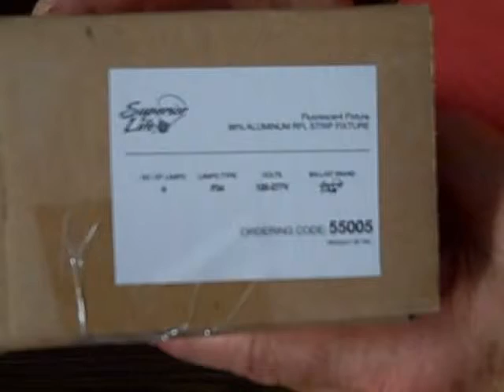F54T5HO 4 Light Fixture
F54T5HO 4 LIGHT FIXTURE WITH REFLECTOR - Durable, die formed heavy gauge steel with baked high-gloss enamel finish applied post fabrication, multiple knock-out locations and access plate for quick and simple installation. Reflector is constructed of highly specular anodized aluminum providing superior reflectance and maximum usable lumens with the least amount of glare. A 120/277 VAC UL Listed programmed start electronic ballast.Ballast is thermally protected and automatic resetting, eliminating lamp flicker and providing instant on and instant re-strike while maintaining light levels.